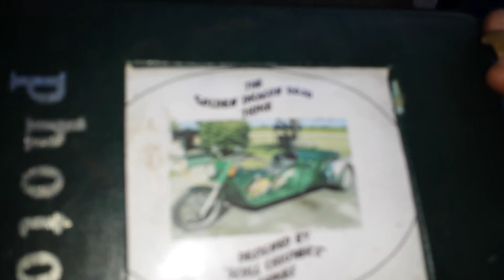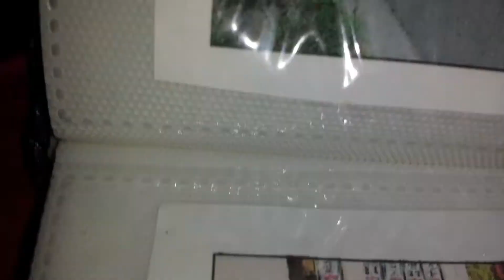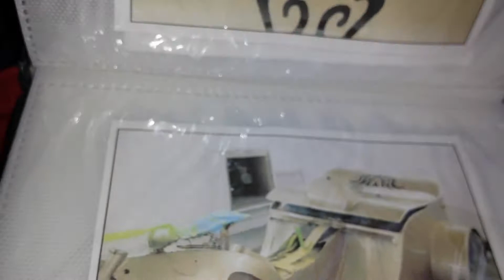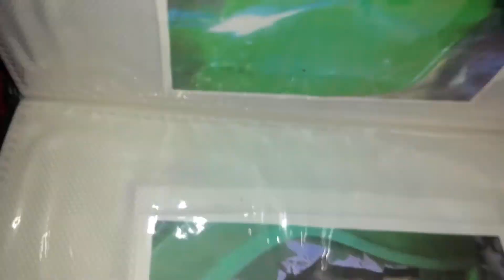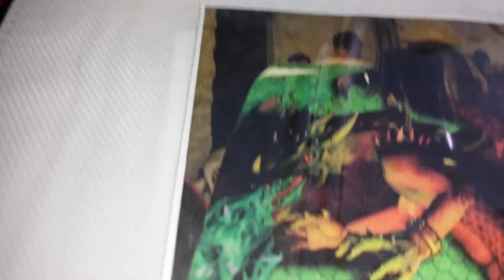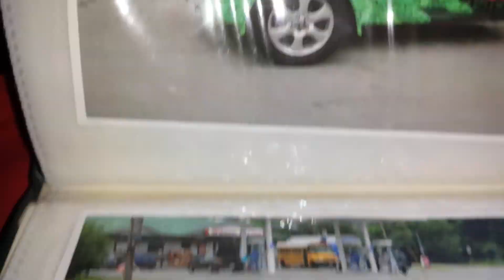Dragon Trike Project